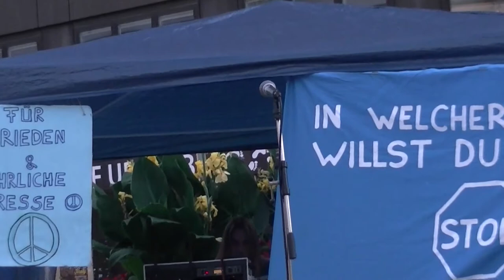Friedensmahnwache Saarbrücken 08.09.2014 - (9) Open Mic [2v2] Benny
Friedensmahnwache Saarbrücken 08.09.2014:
(9) Open Mic [2v2] Benny